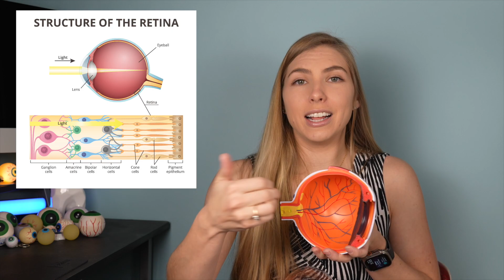4 Things To Know If You’re Nearsighted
In this video, I discuss risks that people with myopia (especially high myopia) should know about and the importance of regular appointments with an eye care provider to catch complications early and monitor them once they occur. Be on the look out for retinal detachments, myopic degeneration, glaucoma, and cataracts, and be sure to talk to your doctor about your risks.

My children’s book

*The information in this video is not intended nor implied to be a substitute for professional medical advice, diagnosis, or treatment. All content, including text, graphics, images, and information, contained in this video is for general information purposes only and does not replace a consultation with your own doctor/health professional.
-Doctor Elisabeth Hottel